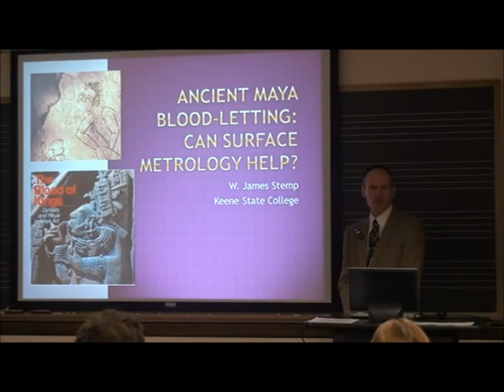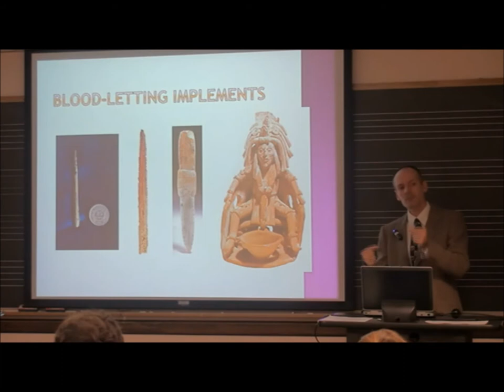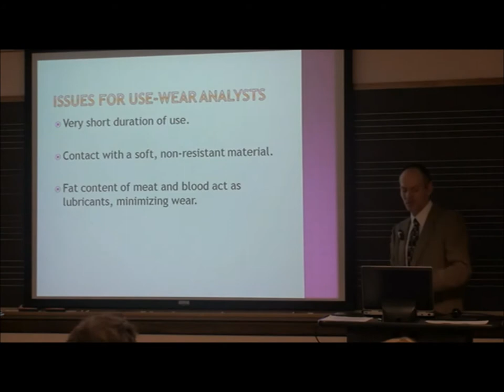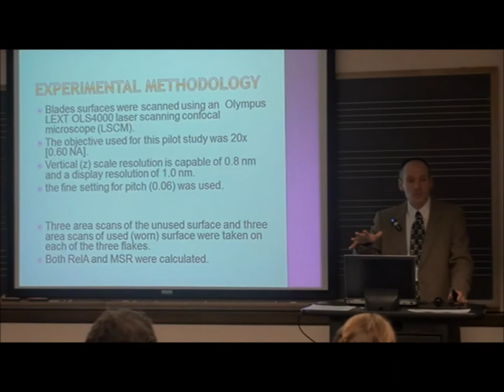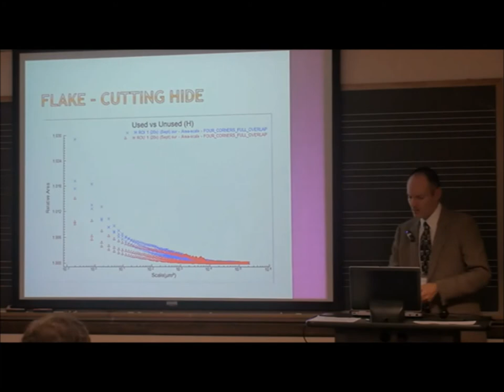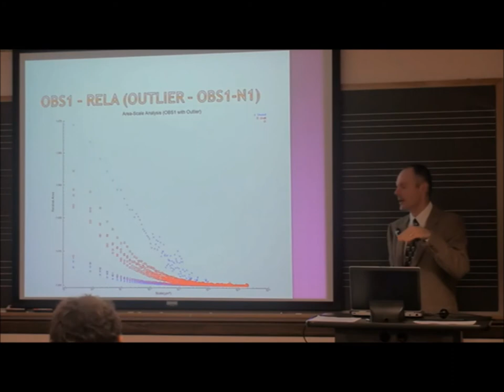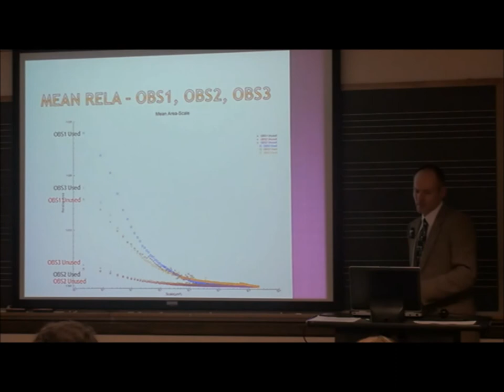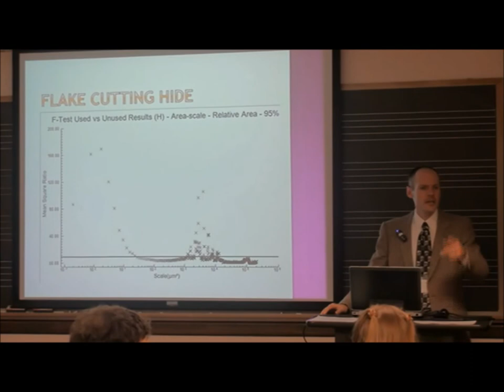Prof. James Stemp: Ancient Maya Blood letting and Obsidian Blades Can Surface Metrology Help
Tutorial on Ancient Maya Blood letting and obsidian blades at the 2nd seminar on Surface Metrology for the Americas, October 2012.